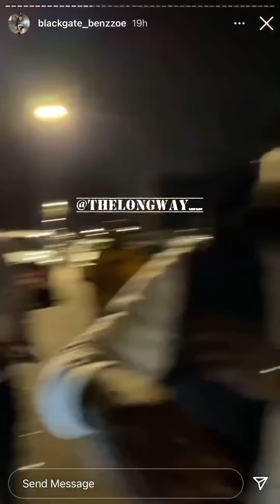Benz Zoe Squashes Beef With Edai 600 Behind Dissing Memo 600